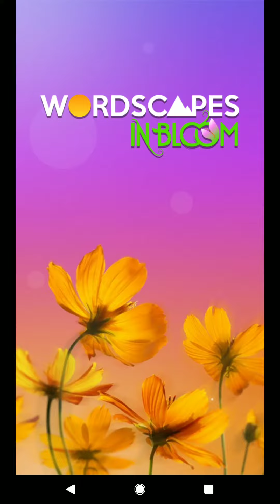WORDSCAPES IN BLOOM DAILY PUZZLE FOR THURSDAY 31ST JANUARY 2019 masaya ang mga salita